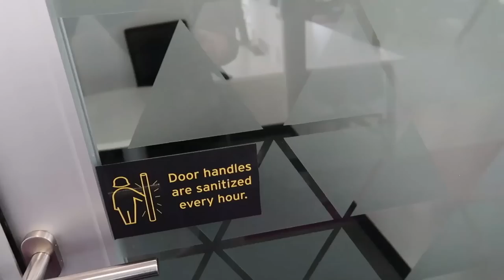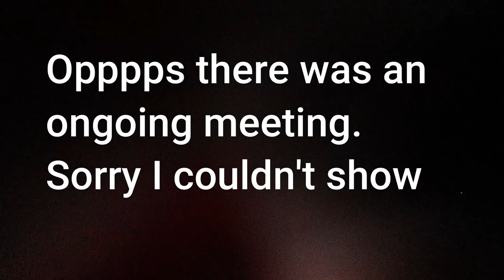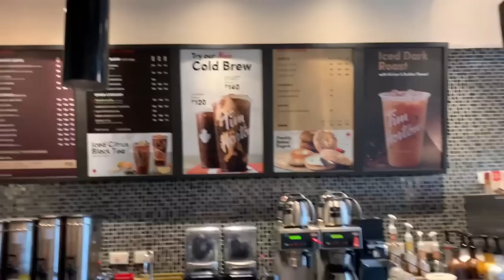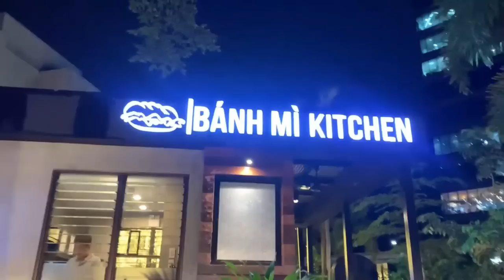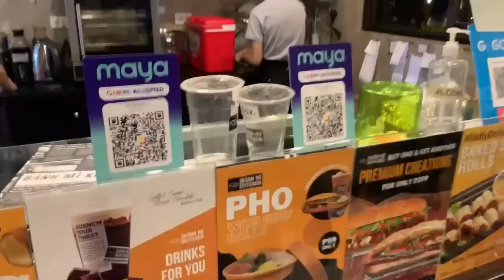Day in the life of an ACCOUNTANT